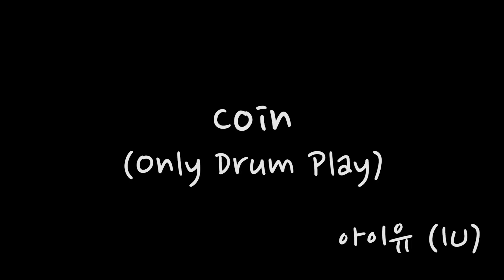아이유(IU) - Coin - Only Drum Play - 유한선[DCF]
아이유(IU) - Coin(Drum Cover)